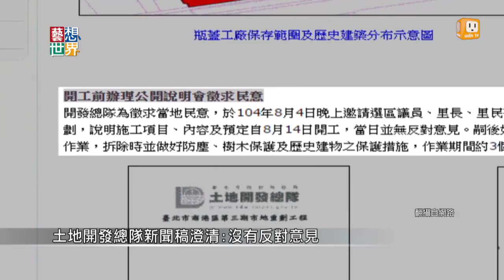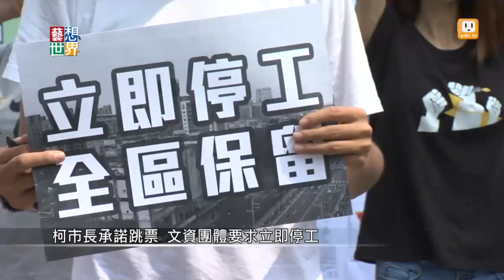《藝想世界》南港瓶蓋工廠部分遭拆除 文資團體痛批粗暴施工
南港瓶蓋工廠今年三月有部分廠房被列為歷史建物，日前台北市府針對非歷史建物的部分進行拆除。因為北市府將在園區內開闢一條10公尺寬的道路，對此文資團體說，市府拆除過程不公開透明。對此施工單位北市府地政局發文澄清，拆除作業符合文資審議結果
開工前一個月也有開說明會。但市長柯文哲在選前，曾經承諾要全區保留，如今卻要開發，文資團體不能接受。